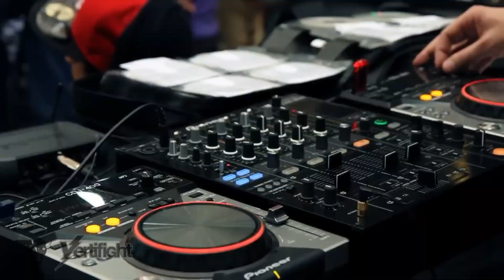KAMINARI TV 100% ELECTRO | Épisode 11 : YOUVAL ( VERTIFIGHT )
Il est là, il est là ! Épisode 11 avec comme invité le seul et unique YOUVAL, membre du staff VERTIFIGHT, personnage important de la culture danse électro.
Sans Steady, Hagson et lui parlerait - on de danse électro aujourd'hui ?

il nous raconte son parcours, son invention le 1000%, la création du vertifight , la relation hip hop vs électro, l'importance de connaître son histoire pour avoir des armes pour demain et sa fierté vis à vis de la nouvelle génération.

Bon écoute à toutes et tous

Chapîtres :

00:00 - 11:40 Présentation
11:40 - 14:00 Rôle de hagson / Role og Hagson
14:00 - 16:45 Sépération des classes, premier vertifight / Social classes , first vertifight
16:45 - 21:30 Partisan de la culture / Supporter of culture
21:30 - 29:30 Ils ont tous quitté le navire ! / They all left the ship !
29:30 - 43:30 Les grands frères / Grand brothers
43:30 - 45:45 TCK
45:50 - 50:40 On a créé des lions !! / We created lions
50:40 - 53:30 Hip hop vs Électro
53:30 - 1:04:00 Pères fondateurs / Founding father
1:04:00 - 1:06:35 Moments forts / Highlight
1:06:35 - 1:07:25 C'est le plus / It's the most !
1:07:25 - 1:10:20 Équipe de France / French team
1:10:20 - 1:15:00 Slate, le nouveau Youval / Crazy, the new Youval
1:15:00 - 1:23:50 Les 1000% vs Juges LRC / 1000% versus LRC judges
1:23:50 - 1:31:00 Débrief LRC /
1:31:00 Le constat / The Observation